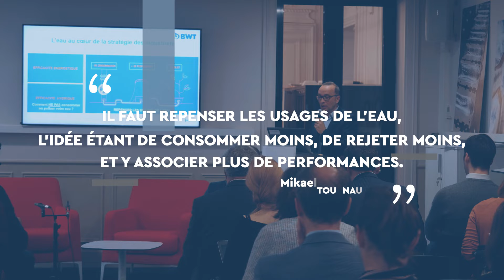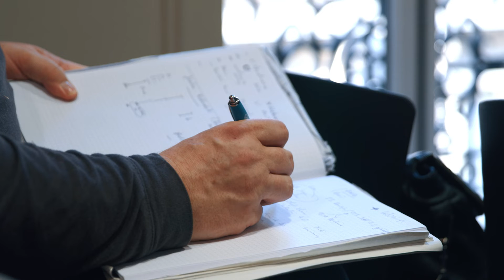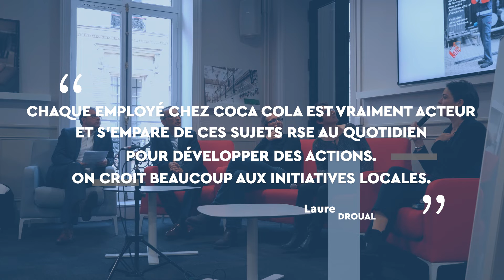Table-ronde "Optimisation du cycle de l'eau : un levier de valeur pour les entreprises alimentaires"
Retour sur la table-ronde du 17/04/19 organisée par l'ANIA et BWT sur la gestion de l'eau au sein des entreprises agroalimentaires. Retrouvez un extrait des interventions de : l'Agence de l'eau, Aquassay, Coca-Cola European Parteners, BWT et l'ANIA